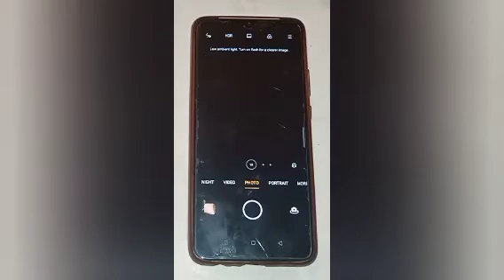How to make slow motion video in oppo a8, make slow motion video setting